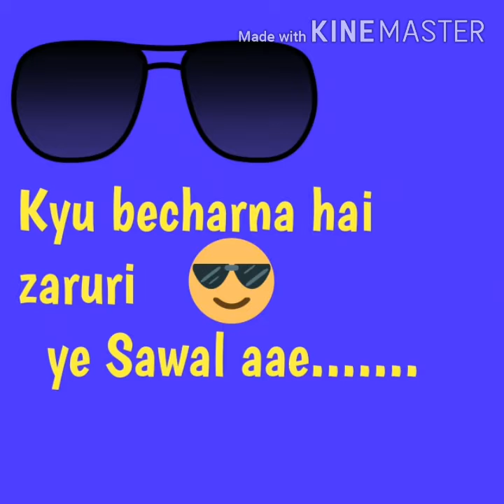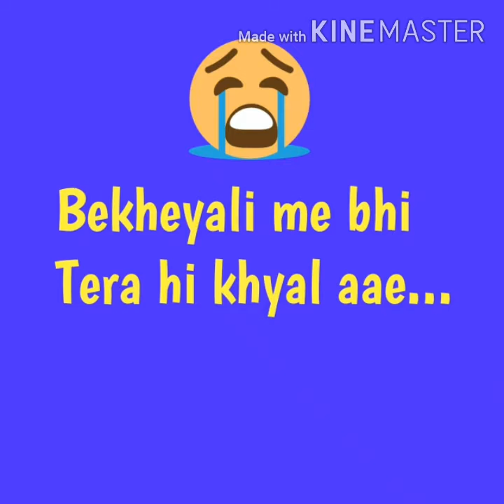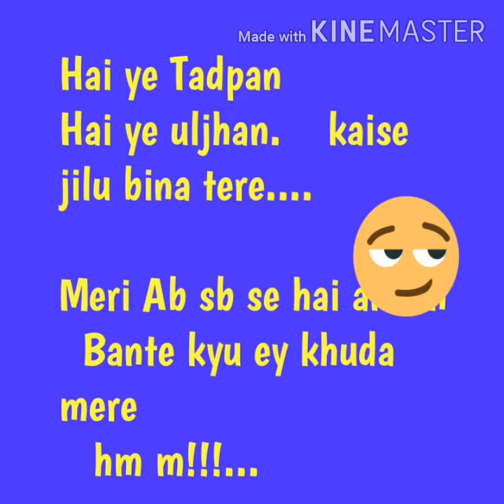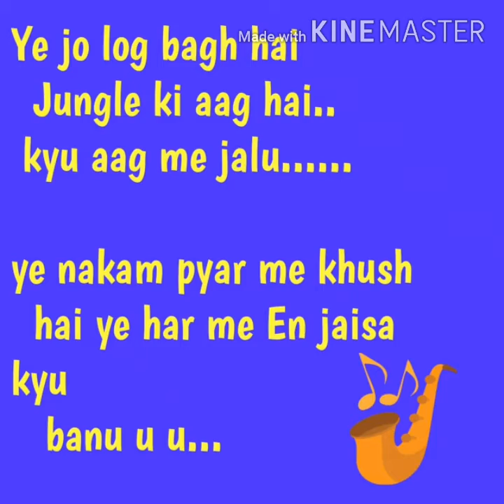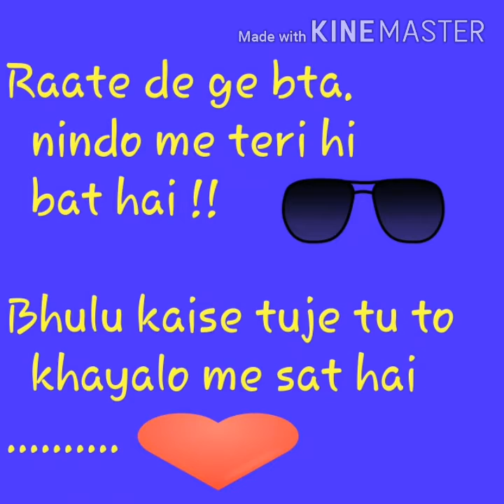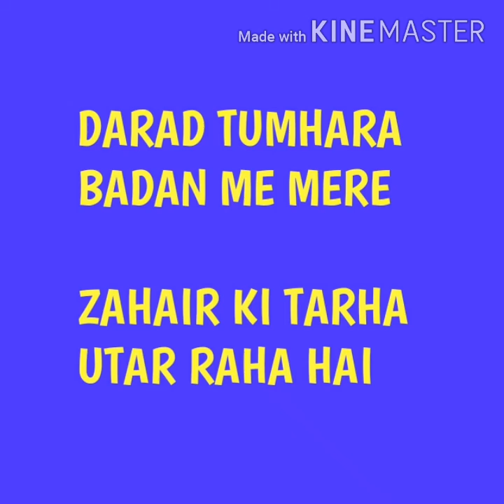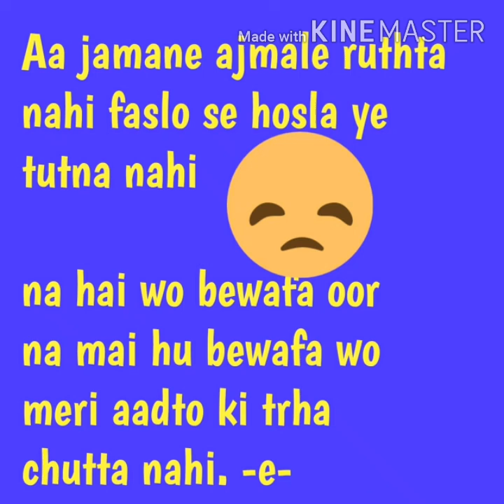Bekheyali full song (LYRICS) ||Kabir Singh ||Listen with Lirycs